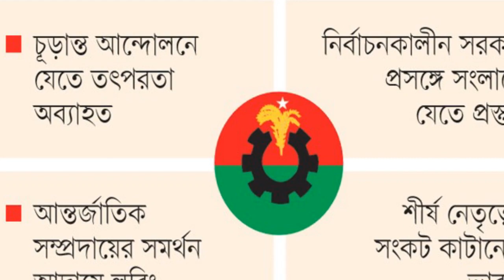এইমাত্র পাওয়া খবর l Bangla news l 17 October 2023 l Bangladesh latest News Update News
Welcome to AFSA News bd, your one-stop destination for the latest news and updates from Bangladesh and around the world. We're committed to delivering accurate and unbiased news to keep you informed on the most pressing issues, politics, current events, technology, and much more.

Our dedicated team of journalists and reporters work tirelessly to bring you reliable news, in-depth analysis, and exclusive interviews. We believe in the power of information and its ability to shape the world, and we're here to empower you with knowledge.

Thank you for being a part of the AFSA News bd family!